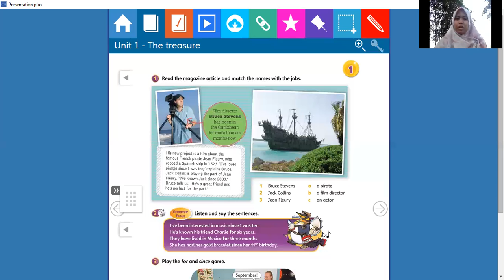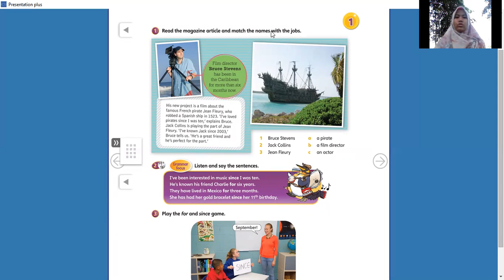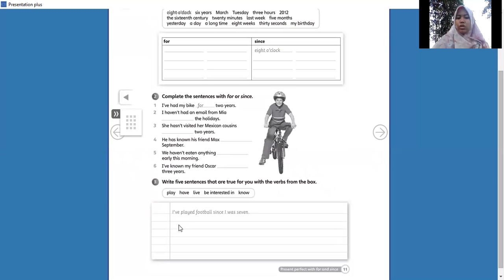ENGLISH - PRESENT PERFECT TENSE (STAGE 6)